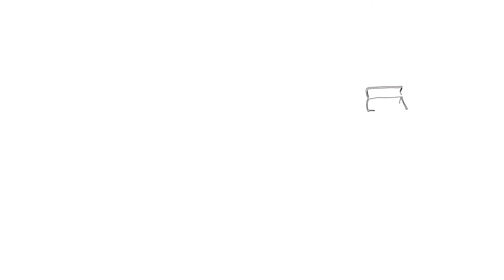Merchant CashAdvance UK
to find out more about how businesses can benefit from our merchant services.